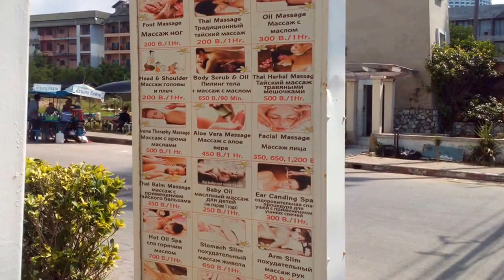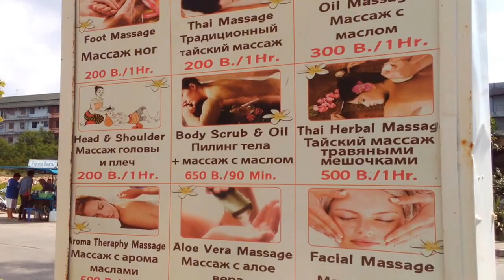Following Olga Brookman#4Здесь раздевалась Оля,мас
Там,где Оля раздевалась. Дорогами Брошки.